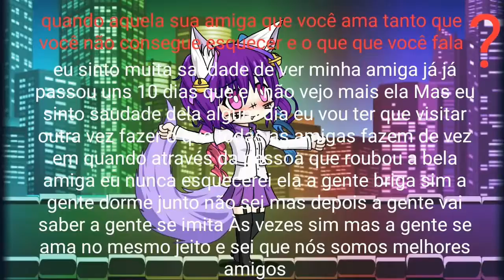Melhores Amigas para Sempre💝💝